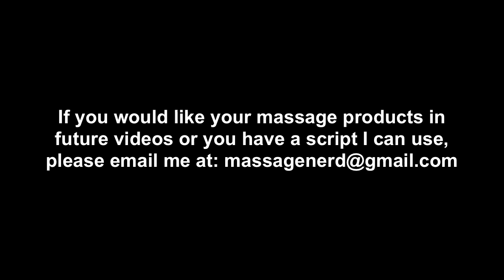Manny The Massage Mannequin - Introduction